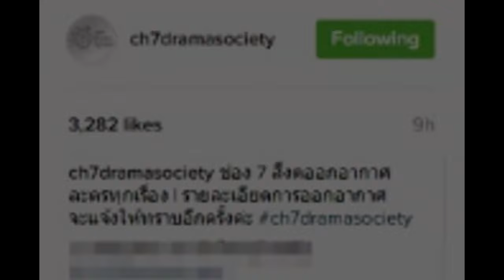ช่อง 3 ช่อง 7 ประกาศงดออกอากาศละครทุกเรื่องไม่มีกำหนด